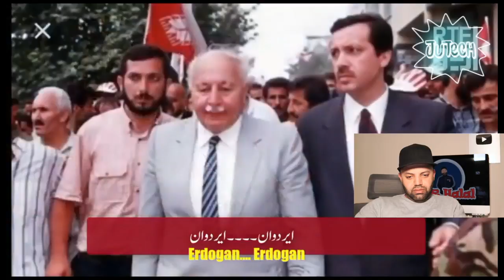Erdogan Erdogan beautiful song with English and urdu subtitles Reaction Turkey MR Halal Reacts